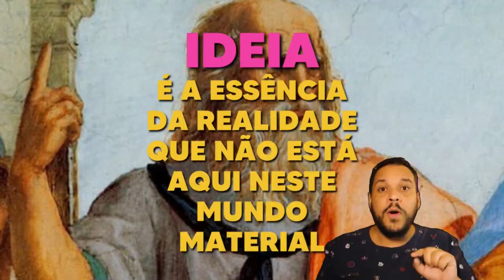Esse não é o mundo verdadeiro! 😱 | O que é IDEALISMO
O que é idealismo? Platão, Kant e muito mais...